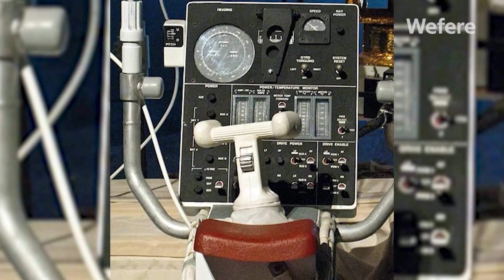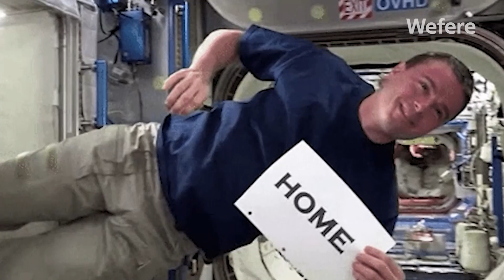6 Inventos de la NASA que a lo mejor UTILIZASTE